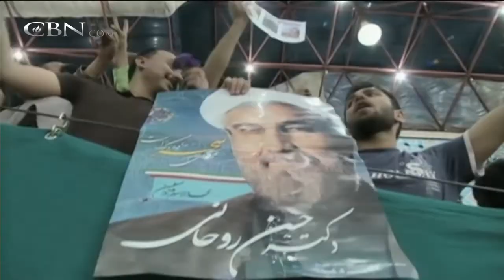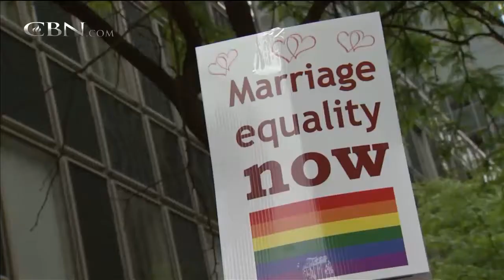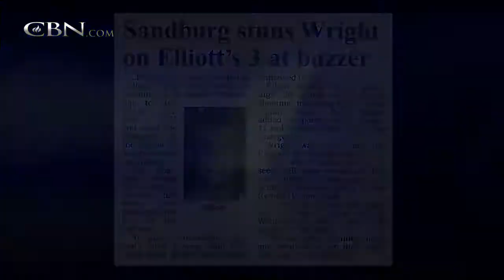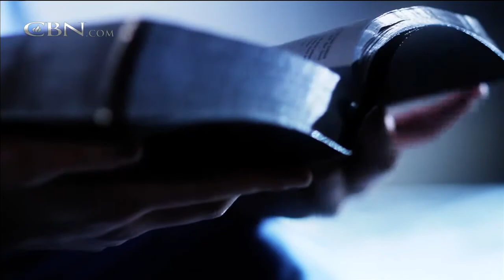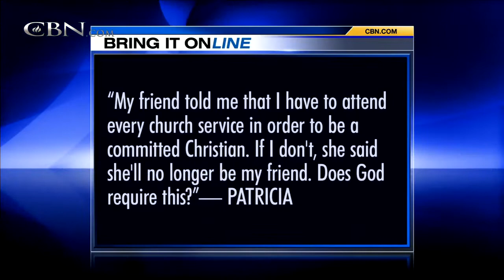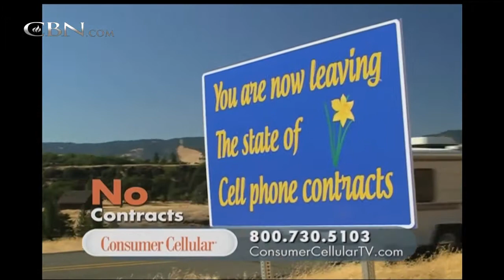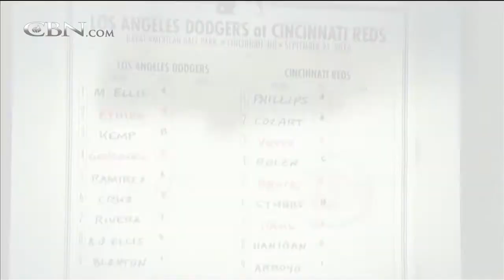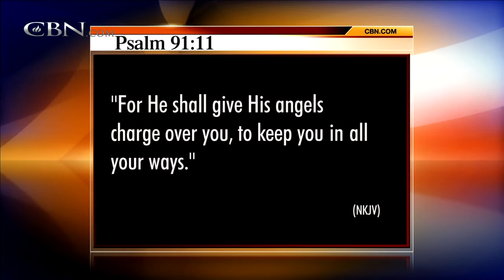The 700 Club - June 17, 2013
Los Angeles Dodgers First Baseman Adrian Gonzalez talks faith and baseball. Plus, Josh spent 16 years in prison for a crime he did not commit. He sought comfort in God.